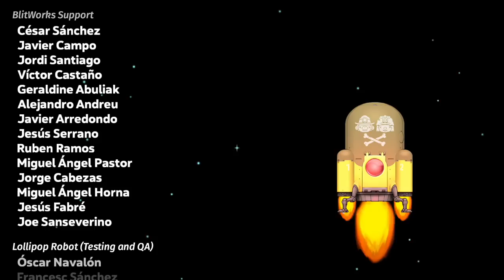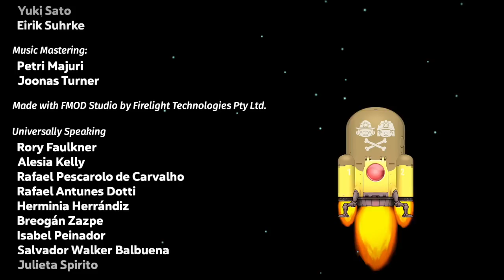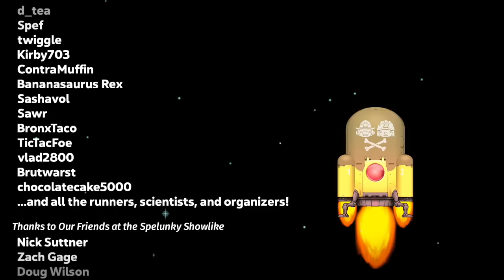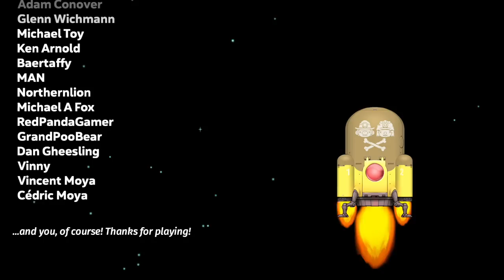Journey to the Sunken City! (Day 9)- Exploring & Enjoying [PS4] - Show #2384